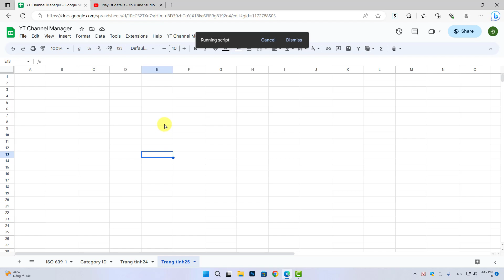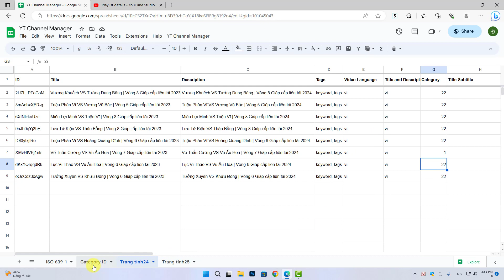Tool liệt kê tất cả danh mục video youtube ra Google sheet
Sau khi cài Tool YT Channel Manager xong bạn có thể quản lý kênh youtube một cách hiệu quả, bạn có thể sử dụng các chức năng của Tool được liệt kê phía dưới đây:

2. Tool Xuất toàn bộ dữ liệu Video với ngôn ngữ mặc định trên kênh Youtube vào Google Sheet
3. Tool Xuất Tiêu đề, Mô tả, Từ khóa, Ngôn ngữ video, Tiêu đề và từ khóa ngôn ngữ mặc định của danh sách phát
4. Tool Xuất Tiêu đề, Mô tả, Từ khóa, Ngôn ngữ video, Tiêu đề và từ khóa ngôn ngữ mặc định của 1 video cụ thể theo ID video

6. Tool Xuất tất cả dữ liệu Tiêu đề và mô tả video của Kênh youtube theo ngôn ngữ tự chọn
7. Tool Xuất tất cả dữ liệu Tiêu đề và mô tả video của Danh sách phát theo ngôn ngữ tự chọn
8. Tool Xuất tất cả các bản dịch Tiêu đề và mô tả có trong 1 video youtube

9. Tool chỉnh sửa hàng loạt Tiêu đề, Mô tả, Từ khóa, Ngôn ngữ video, Tiêu đề và Mô tả ngôn ngữ mặc định

10. Tool cập nhật hàng loạt bản dịch Tiêu đề và Mô tả sang tất cả các ngôn ngữ khác cho video

11. Tool xóa hàng loạt video các bản dịch Tiêu đề và Mô tả của video